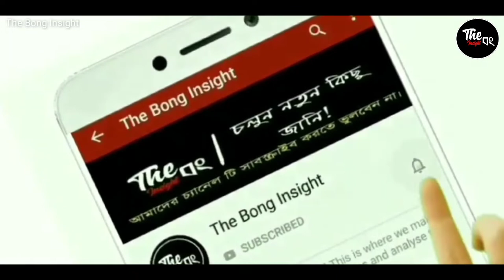UNITED STATES SPACE FORCE এবং SUPER DUPER MISSILE রাশিয়া এবং চায়নার চোখের ঘুম কেড়ে নিলো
UNITED STATES SPACE FORCE AND SUPER DUPER MISSILE  ARE GREAT THREAT TO  RUSSIA AND CHINA

The United States Space Force (USSF) is the space warfare service branch of the U.S. Armed Forces, and is one of the eight U.S. uniformed services. The sixth and youngest branch of the U.S. Armed Forces, it was the first branch of the military established since the formation of the independent U.S. Air Force in 1947. The direct antecedent of the Space Force, Air Force Space Command, was formed on 1 September 1982 with responsibility for space warfare operations
The National Defense Authorization Act for 2020 redesignated Air Force Space Command as the U.S. Space Force, and established it as an independent branch of the U.S. Armed Forces on 20 December 2019.

Video credit: pixabay.com, etc .Video clips are taken in

Warning: The Bong Insight does not own the rights to these video clips or images and sounds.